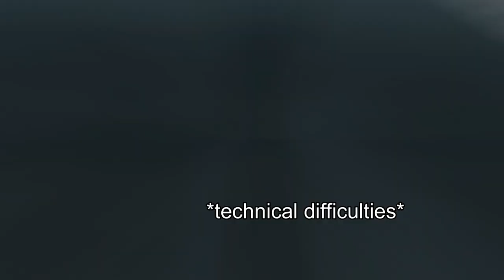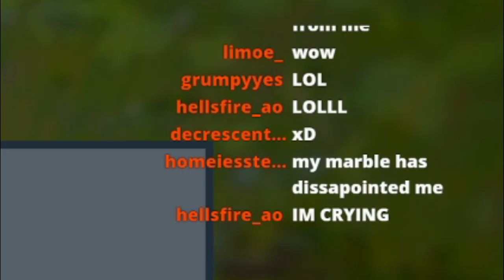Making my viewers race for money, it was hilarious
This was such a fun stream, aha idk when ill be doing another one but ill def do one again! Be sure to catch my streams on twitch every sunday, tuesday and thursday ;3

-=Info=-